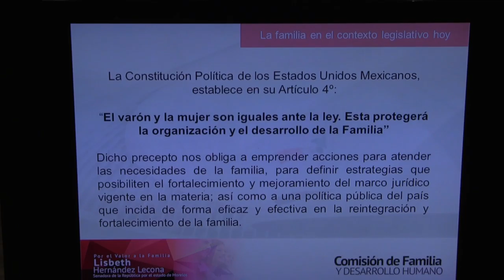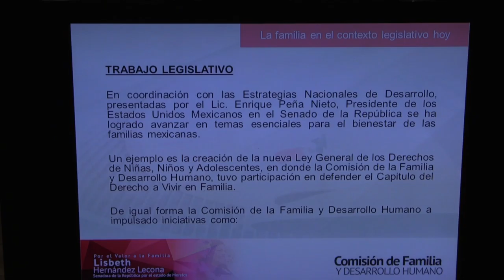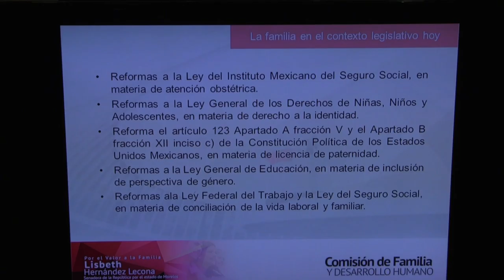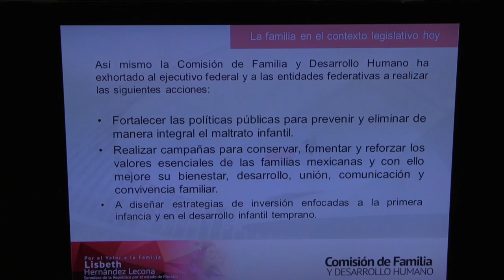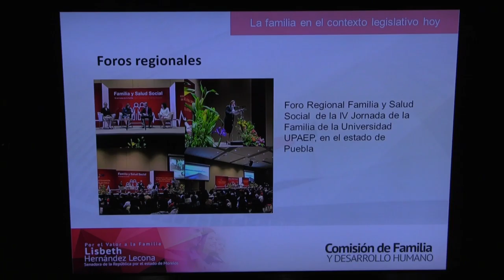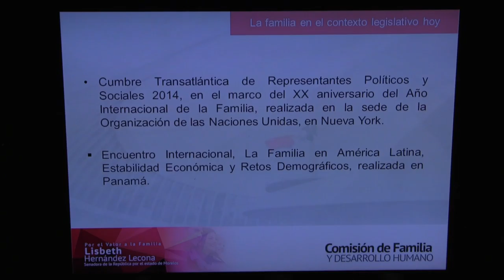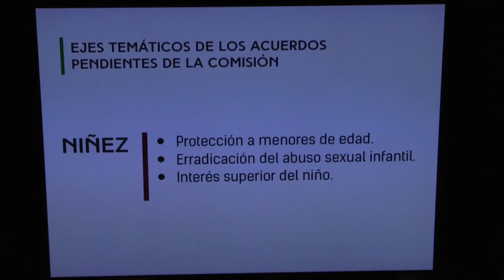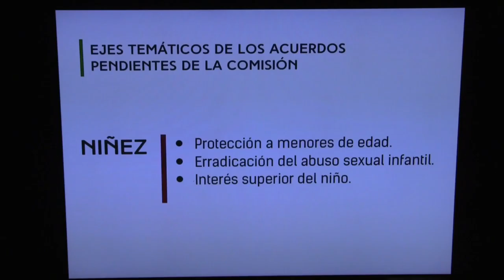Instalación de Comisión de Desarrollo Familiar (7/oct/16)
Instalación de la Comisión de Desarrollo Familiar y Grupos Vulnerables. Fecha: 7 de octubre de 2016.